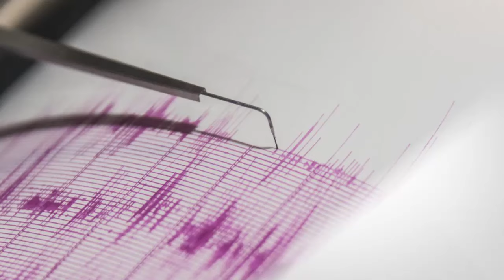GTPV Episode 227